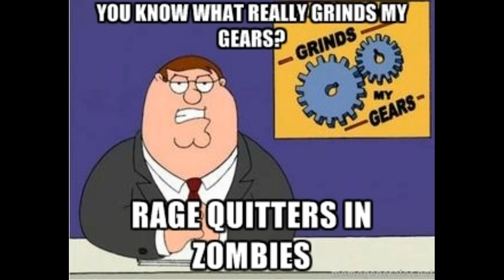Best and Worst of Last Gen - Number 2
DSP counts down the best AND worst things about the previous console generation in a grand send-off!